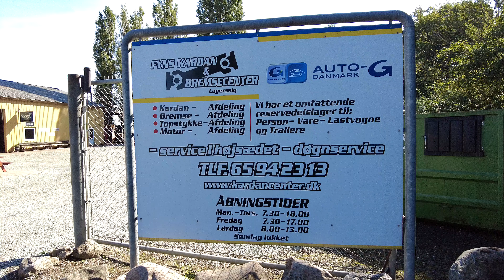Cykelholdet ”EXCILES” fejrer jubilæum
Vi mødte op ved Frederik den VI´s Hotel mandag den 11-9 og talte med holdlederen.
Det lille hold motionister skulle ud på et jubilæumsløb, som bagefter skulle fejres.
Se og hør her om cykelholdet.